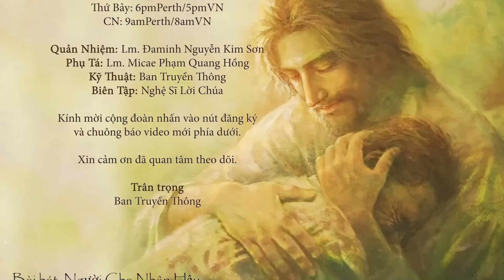Phân biệt Quỷ Nhập & Tâm Thần 😱 Bài giảng Cha Phạm Quang Hồng mới nhất 2023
Bài giảng Thánh lễ Thứ Năm CN III Mùa Chay Năm A 16/3/2023

🙏 Thánh Lễ Trực Tuyến: Thứ Ba-Sáu 6.30pm (VN 5.30pm) | Thứ Bảy (PV Chúa Nhật) 6pm (VN 5pm) | Chúa Nhật 9am (VN 8am).

Trân trọng.